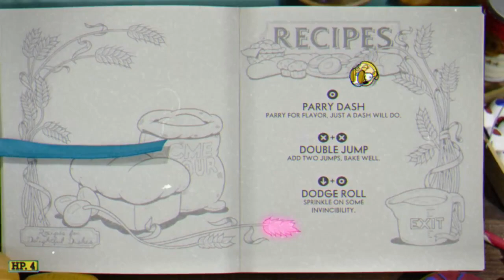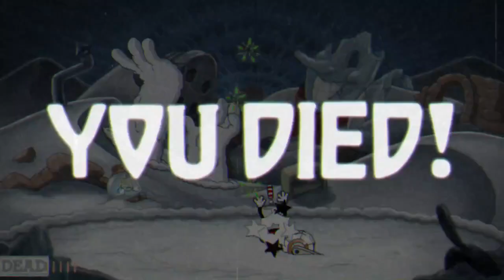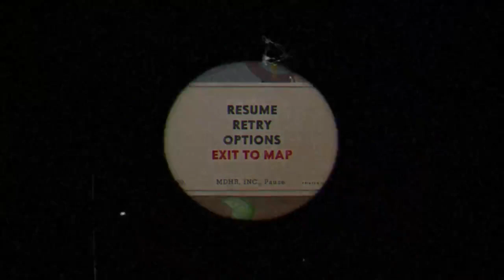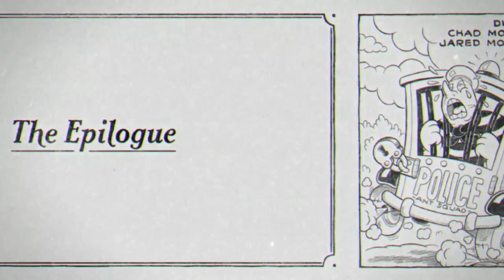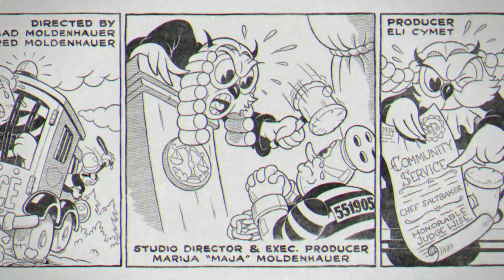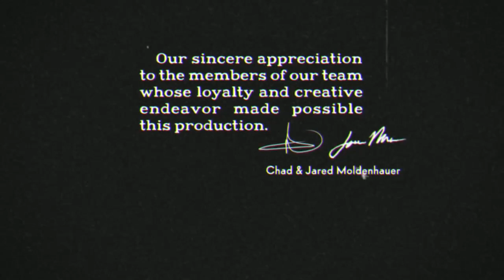Cuphead The Delicious Last Course DLC Part 5 Evil Memories & Final Salty Twist Ending/Final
So finally do the Gravestones puzzle and glad i did because there is a Secret Boss back from Cuphead's Memories Main Story that returns that is a very tricky Boss to beat so much that i was very close to giving up but pull through and beat it. Which leaves Finally a Final Salty Betrayal to finish off the Story with and will say though the Crackshot Weapon worked amazingly well for the Final Boss which was not easy but still a lot of fun and a great ending to this DLC as well as Cuphead itself hoping & excited for a Cuphead sequel in Future.